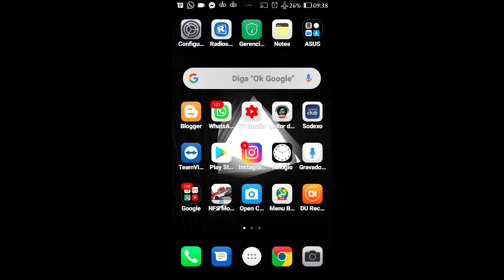Prévia Run Sheldon Gameplay